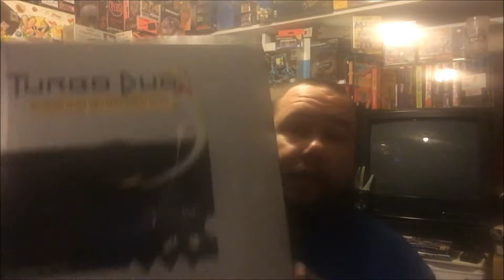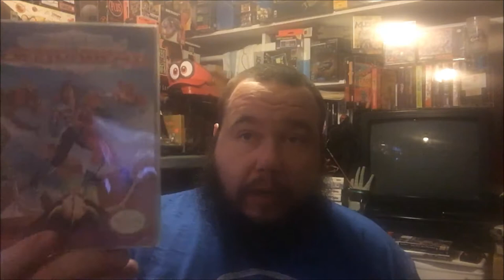Long Island Retro Game Con Pickups 2018 - NEO GENO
My long island retro game con pickups from 2018. held at the cradle of aviation museum in long island NY. An awesome convention every year for sure.